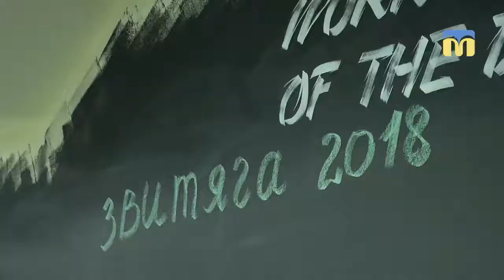ТНМ — сюжет. Змагання з кросфіту “Звитяга — 2018”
Змагання з кросфіту “Звитяга — 2018” вп’яте зібрали шанувальників спорту серед військових і поліції. Визначали найвитривалішу і найсильнішу команду.